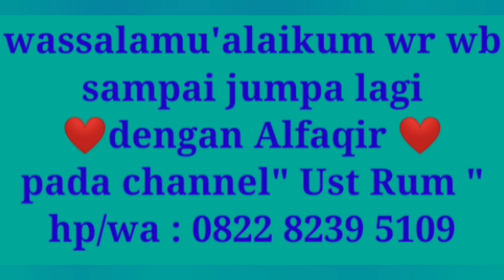Jalan jalan ke kebun anak muda ( renungan sufistik malam )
Jalan jalan ke kebun anak muda ( renungan sufistik malam  ) adalah bagian dari cara untuk mencerahkan fikiran yang kalut agar fresh kembali